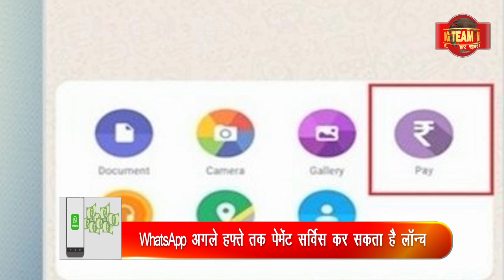WHATSAPP MONEY TRANSFER, WHATSAPP NEW FEATURE